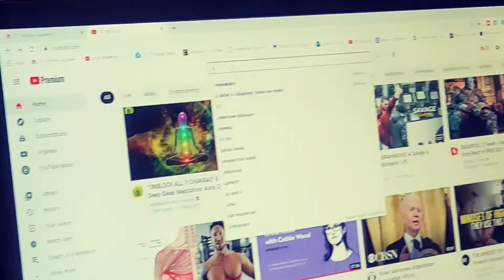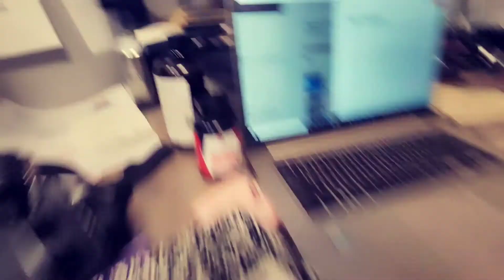BTS Vlog 3 Troubleshooting more audio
More behind the Scenes action! Working on audio issues among other things.

COACH JV OFFICAL INSTAGRAM (THIS IS MY ONLY COACH JV ACCOUNT)

Warriors Rise!